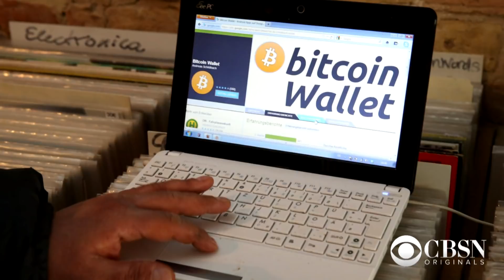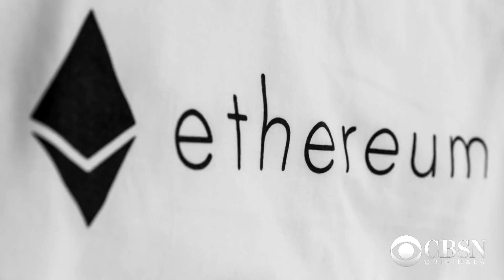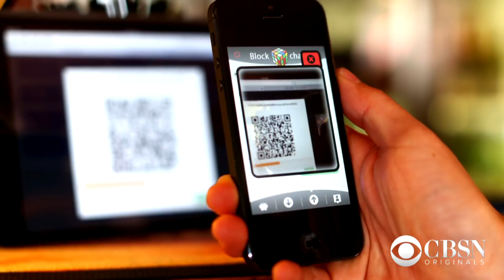Blockchain, explained by a venture capitalist investing $2 million in the technology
Bitcoin -- and cryptocurrencies in general -- have received a lot of attention over the past year. Garry Tan, managing partner of Initialized Capital, explains how blockchain, the underlying technology behind Bitcoin, has the potential to reshape the world.